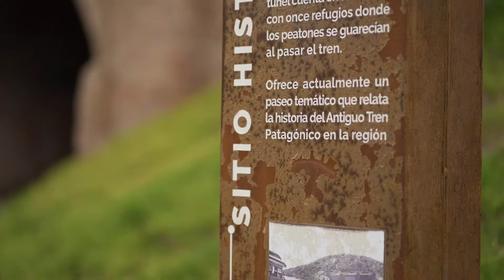Edificios históricos - Túnel F C C C